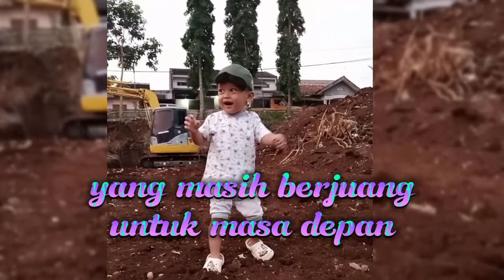JALAN JALAN DI PROYEK BERSAMA SIKECIL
Kalau sore senang sekali dibawa keliling keliling lihat proyek